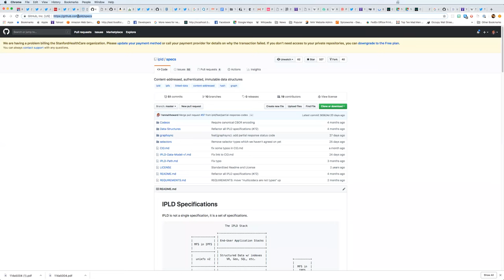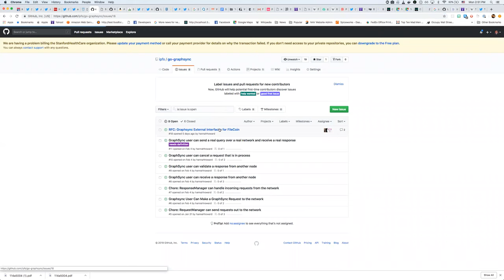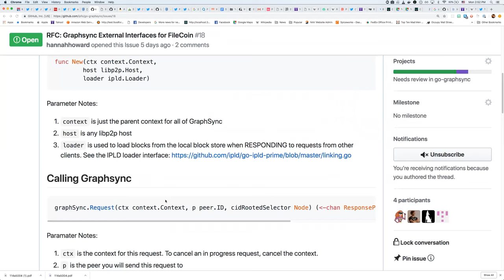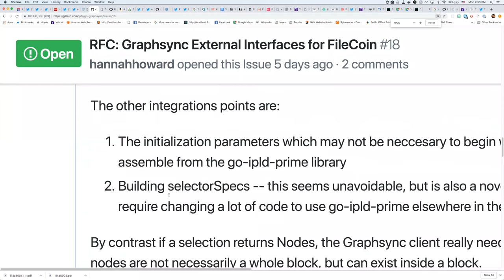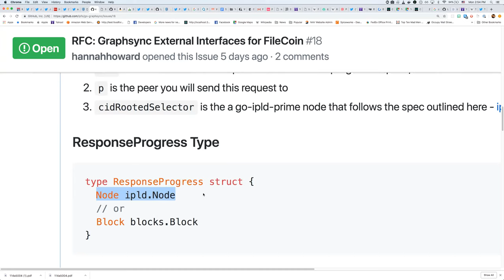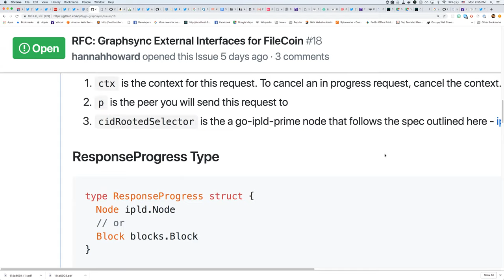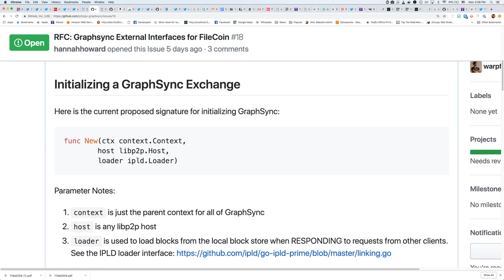🖧 IPLD Bi-Weekly Sync 🙌🏽 2019-03-18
A bi-weekly meeting to sync up on all IPLD related topics. It's open for everyone and recorded.